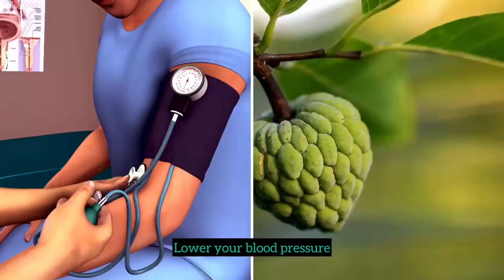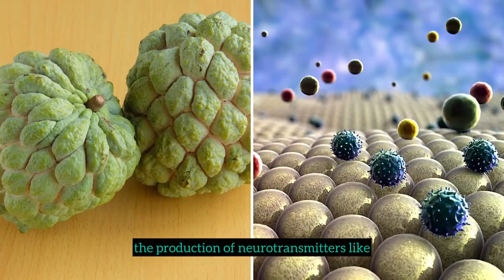7 Amazing Benefits Of Custard Apple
7 Amazing Benefits Of Custard Apple